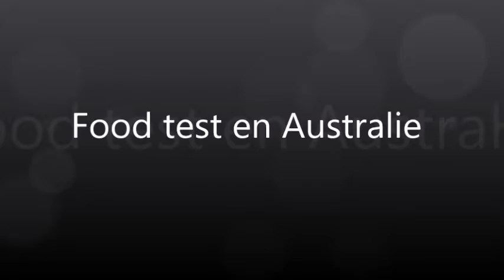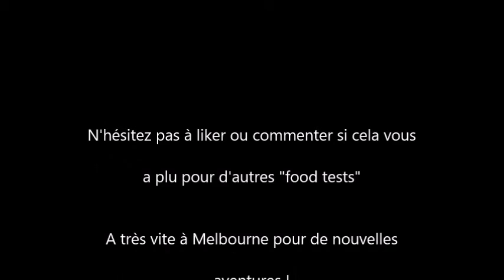Food test en Australie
Je teste pour vous quelques découvertes culinaires incontournables en Australie, pour le meilleur ou pour le pire !